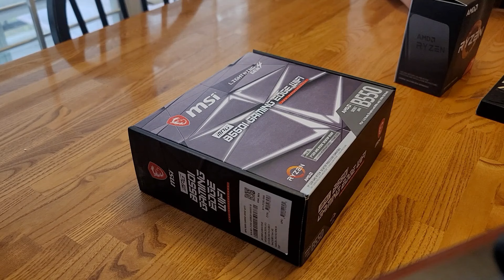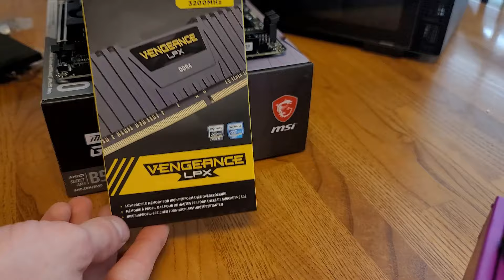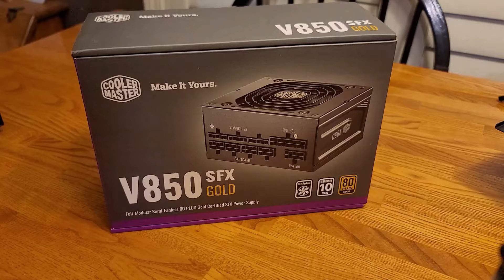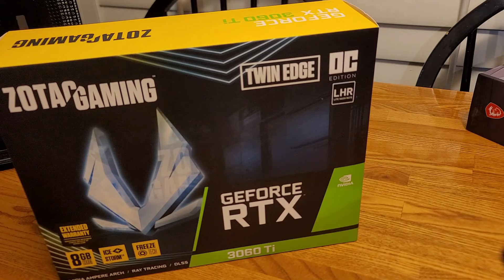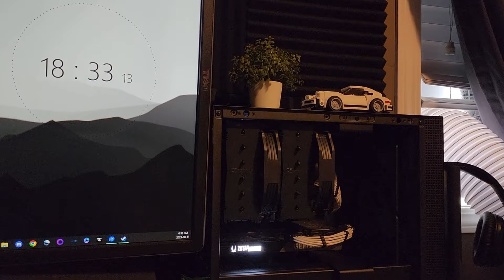Gaming PC Build | Monochrome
Hey everyone, hope you enjoyed the video! If you did consider following along for more content!

Pc build specs:
Zotac 3060 Ti
NZXT H210
Noctua NH-D15
WD Black 1 TB nvme
32G Corsair Vengeance 3200
MSI b550 gaming edge
Seagate barracuda 8TB Hard Drive
Cooler Master 850w Gold